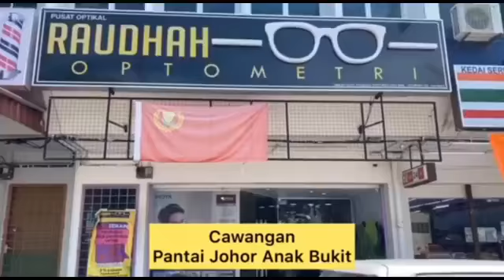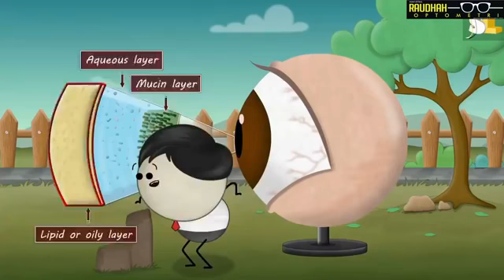Bagaimana Terjadinya Tahi Mata?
Bangun pagi, ada tahi mata. 👁️
Normal ke? 🤔

Jom bersama Optometris Nadiah dan team Raudhah untuk kupas dengan lebih lanjut tentang tahi mata 👀

Follow kami juga di FB dan Telegram
Raudhah Optometri Alor Setar

Kalau nak online shopping cari je kami di
Shopee Raudhah Optometri